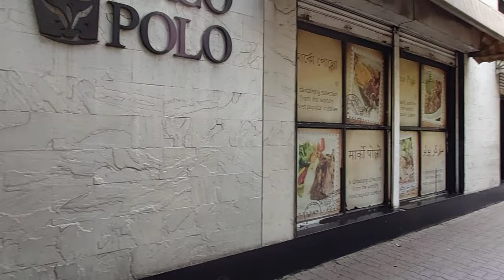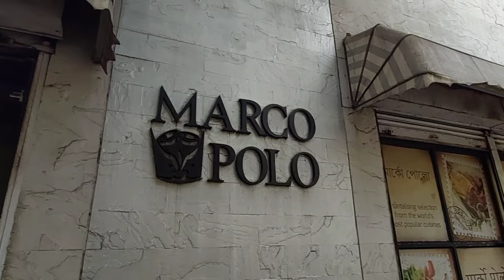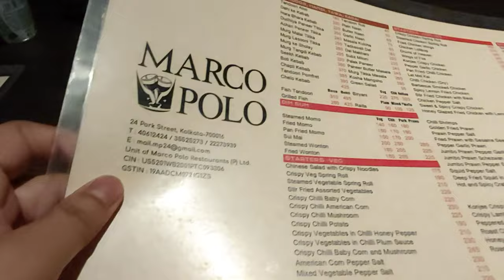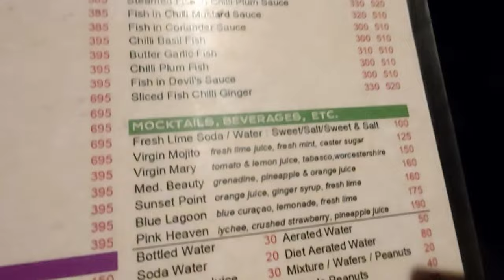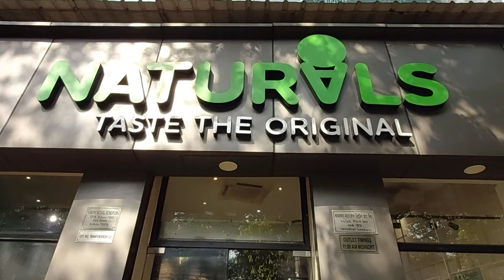🔥BEST RESTAURANT IN PARKSTREET😱🔥 || MARCO POLO❤ || NATURALS ICE CREAM❤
|| MARCO POLO ||
Situated in the very busy Park Street area, this restaurant definitely has a plus point when it comes to location. The décor is primarily wooden and quite elegant to look at. The service is brilliant. The food has its zenith and nadir. While they certainly boast of their crabs and lobster preparations, the Chinese specialties do a must better justice than the other cuisines.

|| NATURALS ||
Natural Ice Cream is an Indian ice cream brand owned by Mumbai-based Kamaths Ourtimes Ice Creams Pvt. Ltd.It was founded by Raghunandan S Kamath who opened its first store at Juhu, Vile Parle (Mumbai) in 1984.The company manufactures under Kamaths Ourtimes and retail operations under its subsidiary company Kamaths Natural Retail Pvt. Ltd. Kamaths Ourtimes is an ISO 22000:2005 certified company.The 2017 rebranding effort, which established the ‘Taste the Original’ tagline, was aimed at setting it apart from me-too brands popping up. On completing 2 Years in the brand launched an experiential concept store in Juhu named Naturals Now, which serves freshly churned ice cream straight out of the churner.

PRESENTED BY- Upasana Chatterjee and Pritam Sinha